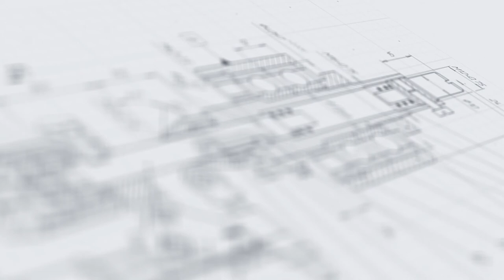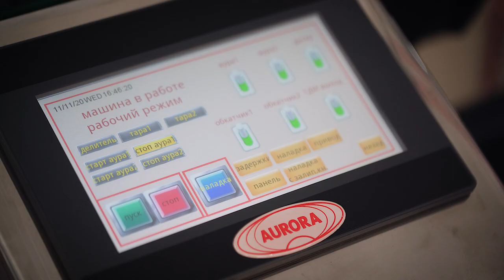Линия розлива дезсредств до 4000 в час в тару от 50 до 1000 мл "МАСТЕР"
В данном видео показана работа линии розлива дезсредств до 4000 в час в тару от 50 до 1000 мл "МАСТЕР".